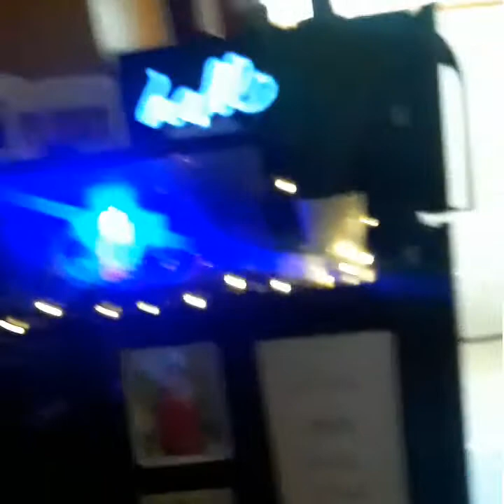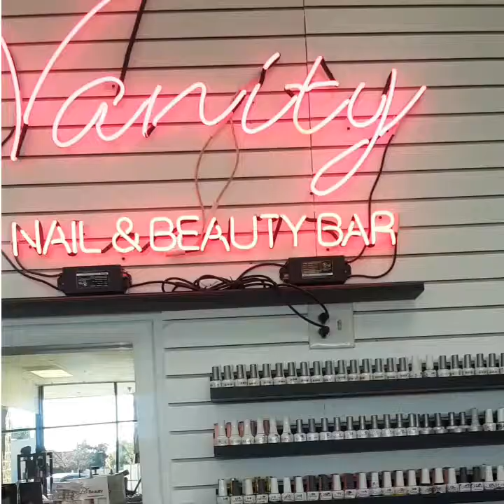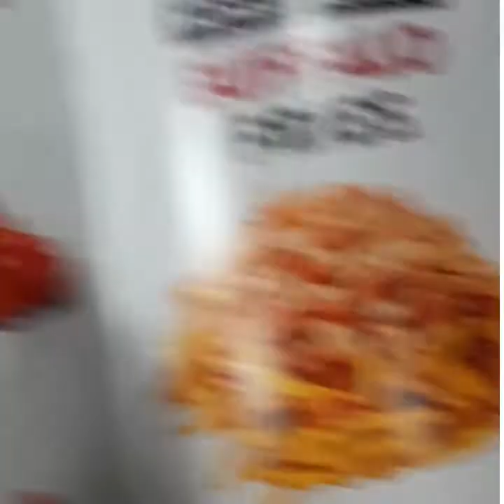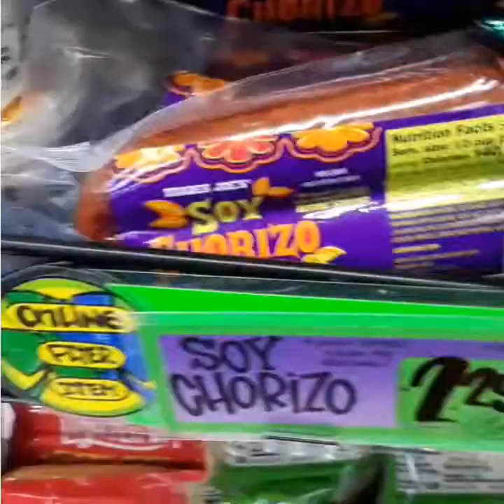Nails,Food,Groceries Vlog #13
I Am Sorry If This Video Is Boring
But I Love Watching Peoples

That's Why I Keep Doing Them